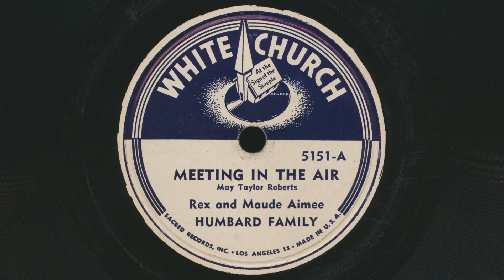HUMBARD FAMILY Meeting In The Air (c1950) Rex And Maude Aimee vocals - 78 RPM Record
Rex And Maude Aimee / Humbard Family – Meeting In The Air
 Written by May Taylor Roberts
 78 RPM audio transfer from Bowness Arts' collection of vintage records.

Rex And Maude Aimee / Humbard Family – Meeting In The Air / Shake Hands With Mother Again
Label: White Church 5151
Format: Shellac, 78 RPM
Released: Circa 1950
Genre: Folk, World, & Country
Style: Gospel
Other side of this record: Shake Hands With Mother Again